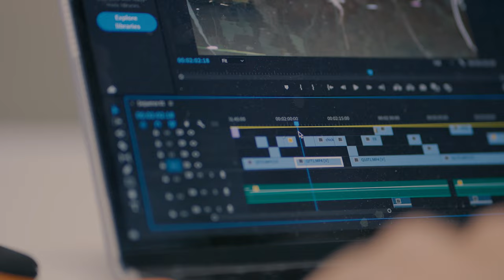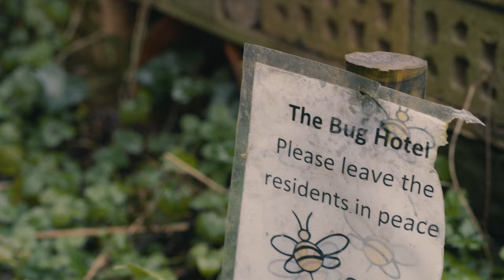Why study MSc Science Communication for a Better Planet at the University of Bristol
The global climate and biodiversity crises, the recent pandemic, declared aspirations for reaching net zero, and growing attempts to restore and rewild, all mean that science is at the centre of politics, policy, economics and societal behaviour. However misinformation, scepticism and misunderstanding are commonplace. This programme provides training in many forms of science communication, from working with schools, engaging with the media and briefing politicians to public engagement, event organisation and natural history filmmaking.

Hear from MSc Science Communication for a Better Planet students on their experiences of the programme as well as their goals for the future.